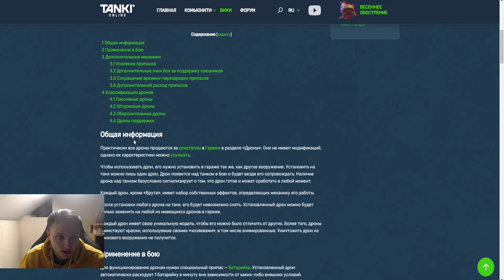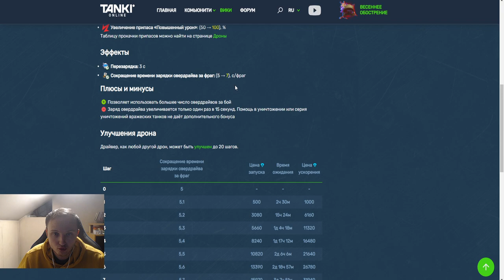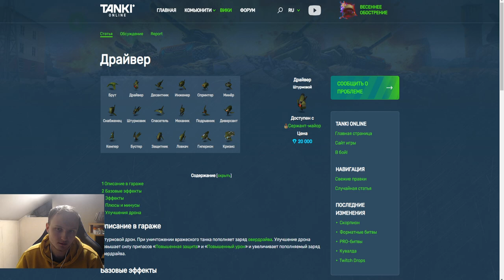ДРАЙВЕР - САМЫЙ МУСОРНЫЙ ДРОН! В ЧЁМ СМЫСЛ ЭТОГО ДРОНА И ЗАЧЕМ ОН БЫЛ НУЖЕН В ТАНКАХ ОНЛАЙН?!